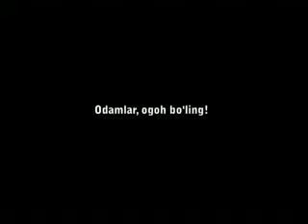Odamlar ogoh bo'ling